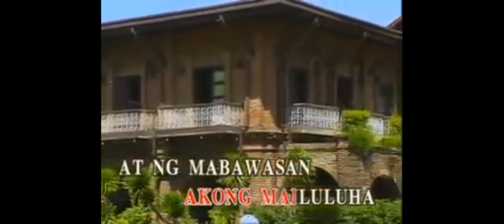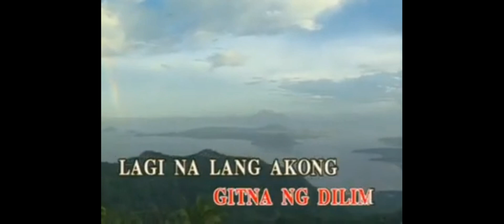Basang-Basa Sa Ulan